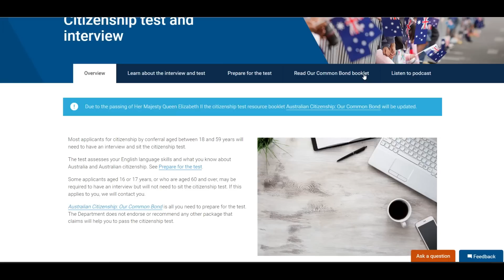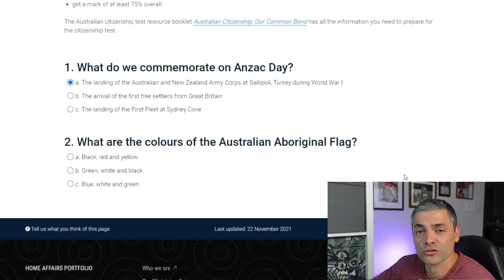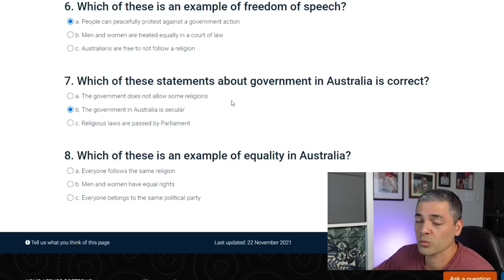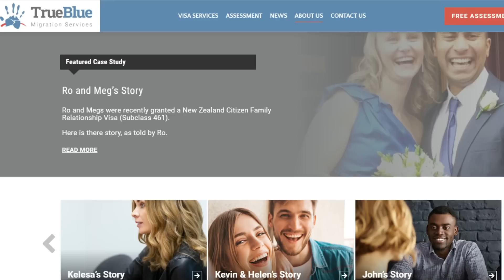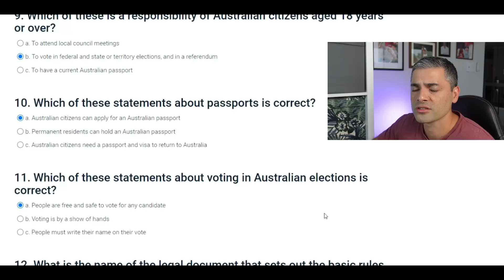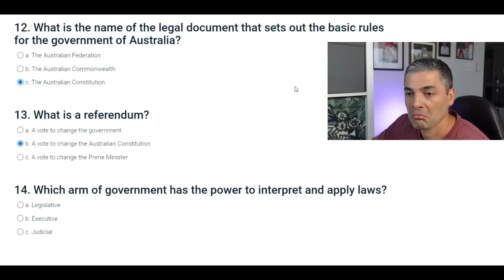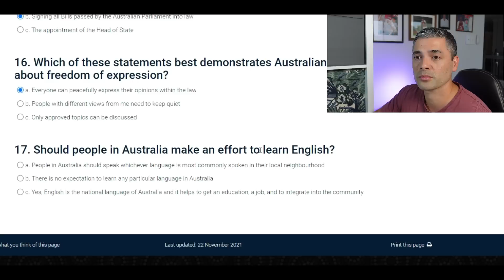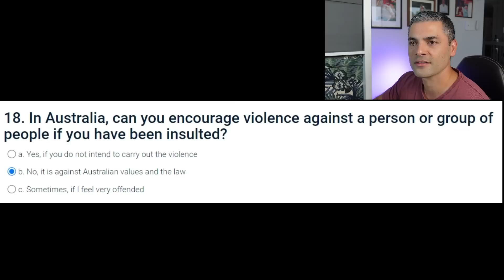Brit Tries The Australian Citizenship Test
If you're looking to emigrate to Australia, then this Brit tries the Australian Citizenship Test so you don't have to. If you want to move to Australia with family or you're thinking you want to move to Australia from UK, this video will help you become a citizen. Emigrating to Australia from UK can be hard. We wish we knew how to move to Australia from UK and how to move to Australia permanently before we moved. If you want to migrate to Australia from UK, then make sure you migrate to Australia 2022!